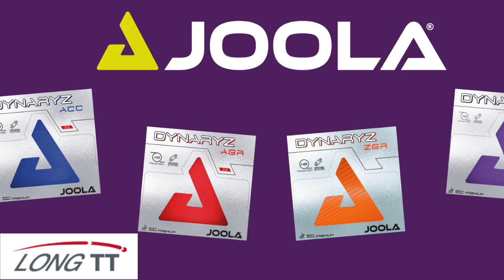Cassà de la Selva 24 hours Open 2023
Review all the highlights of Cassà de la Selva Open played 26th and 27th of August.